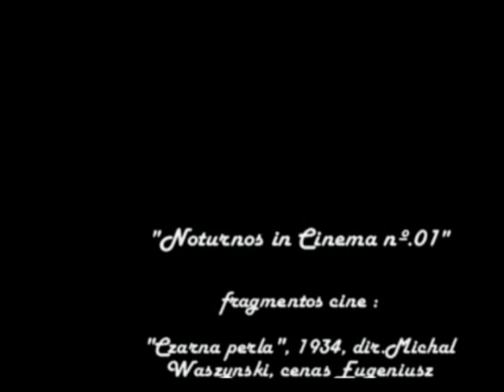"Noturnos in Cinema nº.01" .Orquestra de Camera de Blumenau,"Primavera Porteña" (Piazzolla),1989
Informações - Titulo: "Noturnos in Cinema nº.01", criação radiosantos (REM). Imagens:"Czarna perla", 1934, dir.Michal Waszynski, cenas Eugeniusz Bodo; "La mancha de sangre", 1937, dir. Adolfo Best-Maugard; "Pandora's Box", 1929, dir. Georg Wilhelm Pabst, cenas Louise Brooks; "Mocny czlowiek", 1929, dir. Henryk Szaro, cenas Gregori Chmara, Agnes Kuck e Maria Majdrowicz; "En la noche",1964, dir. Pastor Vega; "Takový je zivot", 1930 dir. Carl Junghans, cenas Valeska Gert e Theodor Pistek; "Le brasier ardent", 1923, dir. Ivan Mozzhukhin, cenas Ivan Mozzhukhin e Nathalie Lissenko e "Rio Zona Norte" ,1957, dir. Nelson Pereira dos Santos.Áudio trilha: fragmento "Primavera Porteña", composição Astor Piazzolla, interpretação Orquestra de Camera de Blumenau, 1989, regente Norton Morozowicz,gravadora Eldorado,"Encontro Jobim e Piazzolla ", faixa 5. Acervo: Radio Educativa Mensagem (radiosantos) (REM).